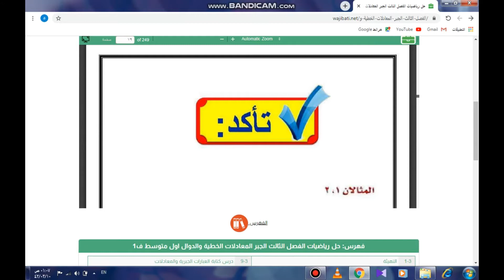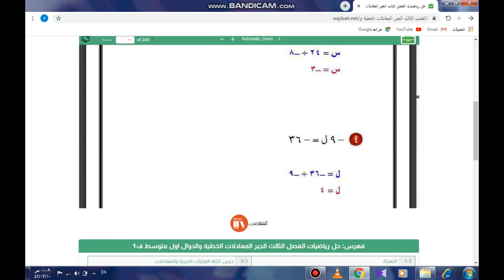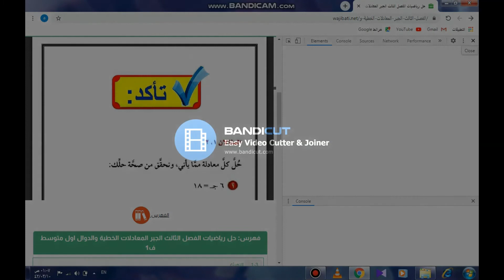تأكد حل معادلات الضرب